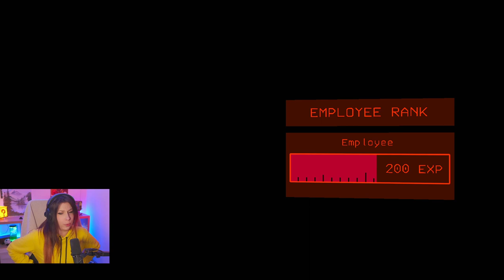Pisser sur un pote? - Lethal Company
Tululu tululu tulululu lilulilu
Tululu lilu
Tululu lilu